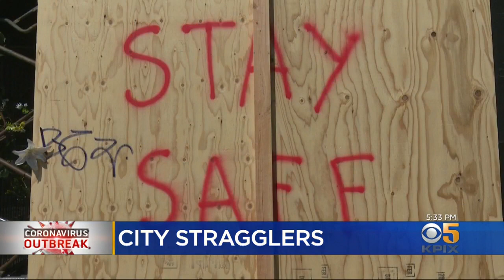Coronavirus Separation Complicates Care for SF Homeless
As if dealing with homelessness in San Francisco wasn't difficult enough, the need to keep people separated makes sheltering the city's homeless population even more daunting. Wilson Walker reports. (3-20-20)